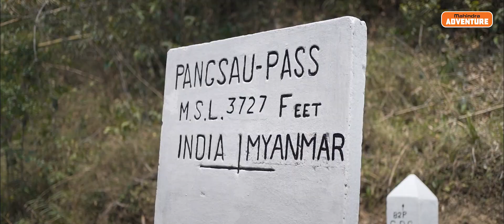Trans Arunachal Drive 2021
For some, taking the road less travelled is not just a hobby but an obsession.

We teamed up with India’s best auto journalists & Arunachal Tourism to take on the Trans-Arunachal highway, exploring the unexplored cultures and terrains of this mesmerising land.